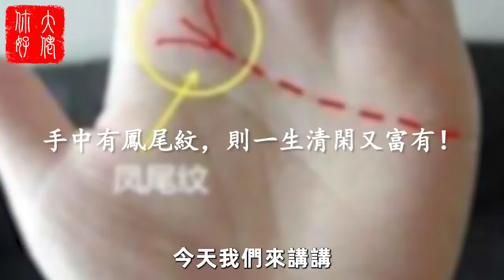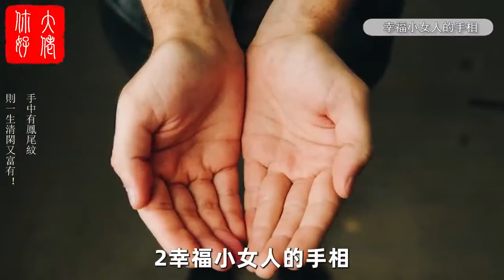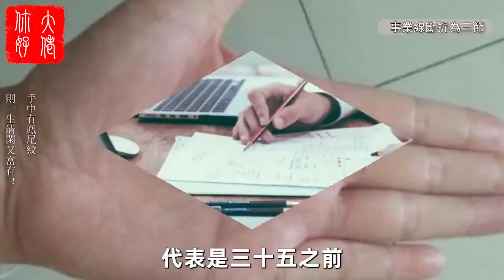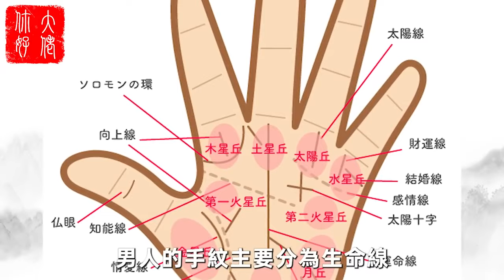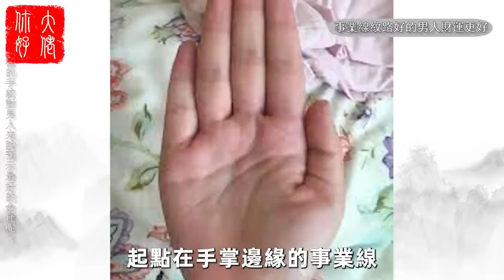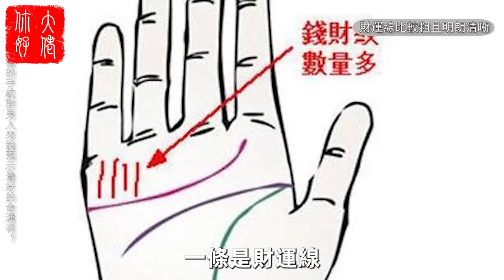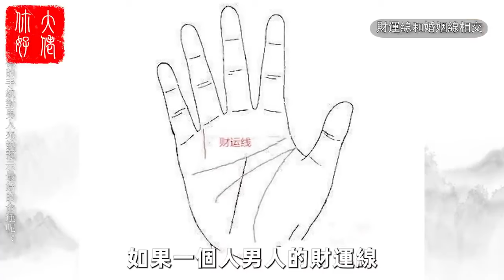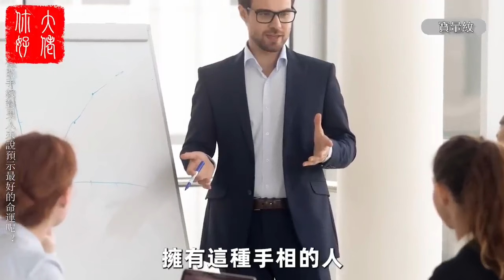老話說「手有鳳尾紋,富貴又清閑」，鳳尾紋，一生福祿多旺三代，有什麽說法？你有嗎？